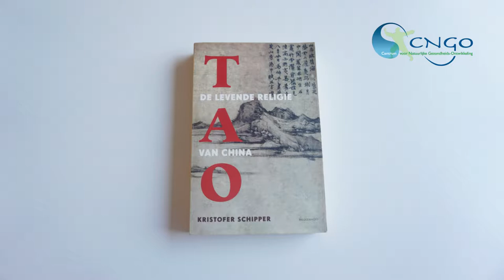Deel drie van de cursus Chinese Natuurfilosofie: het Taoïsme.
In deel drie van de cursus Chinese Natuurfilosie gaan we het hebben over het Taoïsme en de vijf Natuurwetten.